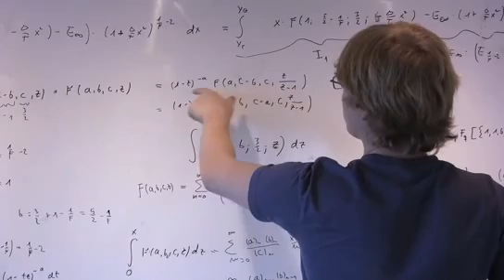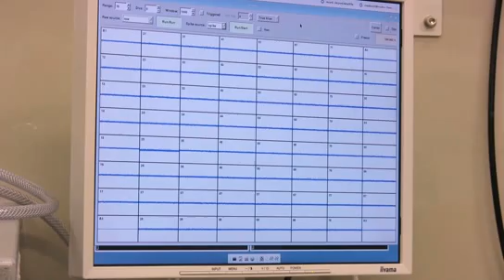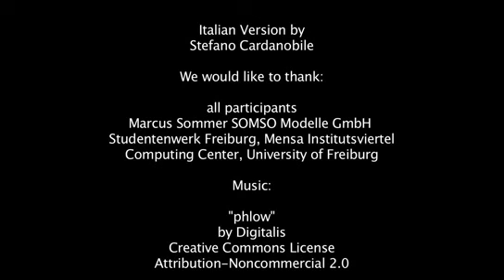"Cosa sono le neuroscienze computazionali?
Tutte le capacità del nostro cervello si basano sull'attività di singole cellule nervose. L'obiettivo delle neuroscienze computazionali è quello di scoprire le leggi delle loro interazioni.